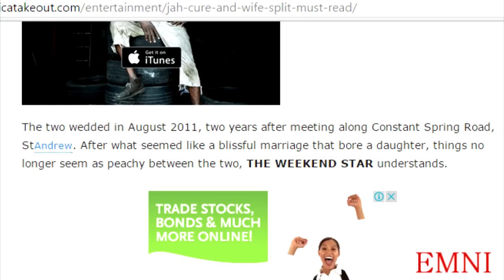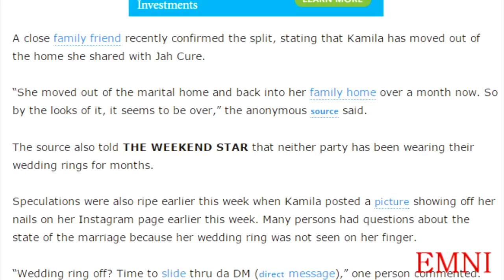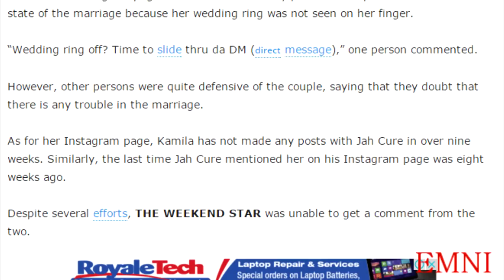Jah Cure And Wife Split!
A close family friend recently confirmed the split, stating that Kamila has moved out of the home she shared with Jah Cure.

“She moved out of the marital home and back into her family home over a month now. So by the looks of it, it seems to be over